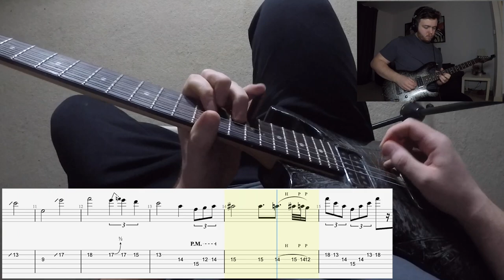Sabaton - Livgardet Guitar Solo | PoV Guitar Lesson | NEW SONG 2021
A quick lesson for the solo from Sabaton's new single, Livgardet – enjoy!

Head over to sightlineguitar.com to stay updated on everything from the Sightline camp!